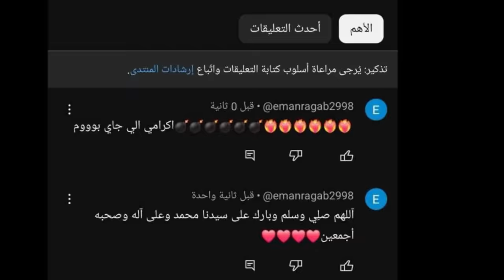انت خاين وديل الكل- ب عمره ماهيتعدل ! رد اعتباري من اكرامي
اقوي مقلب في تاريخ يوتيوب في اكرامي هجرس وهو نايم
تعالو بقي لما نتفرج مع بغض عن مقلب الخيانه ووقعته في شر اعماله
واكتشفت انه بيخوني وكان هيقع بالكلام
المهم متنسوش تشتركون في قناتنا وتفعلوا الجرس
# العيله هيا كل شي
جيش اكرامي هجرس
الناس الي هتعمل اكبر عدد كومنتات وتشير الفيديو ده هيكسبوا معانا
واوعي تنسي اللايك مهم جدا